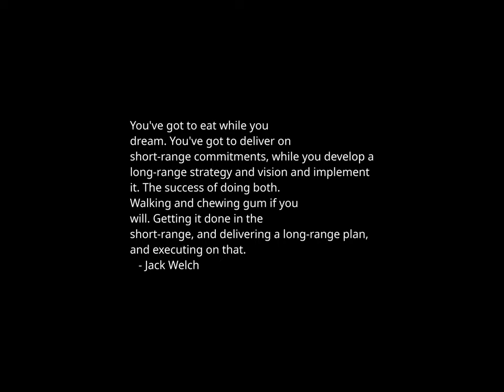Sunset Time-lapse: Friday, December 29, 2023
Today's headlines:

Trump says he 'can't believe' Biden will be the nominee

Maine secretary of state says she's received threats after removing Trump from state ballot

Judge blocks parts of Iowa ban on books, discussions of LGBTQ+ issues in schools

Can a simple procedural reform fix universities’ speech policies?

From cattle farming to struggling to survive: One Gaza family's story of displacement

N.Y.C. Officials Reassure Revelers Ahead of New Year’s Eve Festivities

Supreme Court is called to weigh in on Trump's eligibility to appear on 2024 ballot